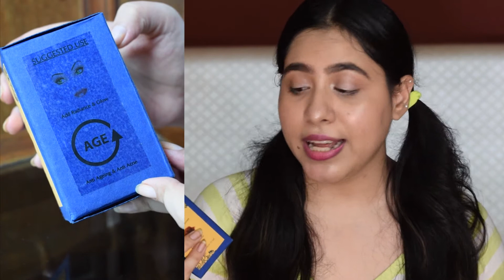Blue Nectar KUMKUMADI NIGHT GLOW SERUM Review • Best Face Oil for Oily skin • How to use face oils •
in this video I'm going to talk about Kumkumadi night glow serum by blue nectar which is a face oil. I have bursted all the myths about people with oily skin and how they can use face oil. I have also shared a couple of ways that you can use face oil with makeup as well. This video is packed with a lot of information and beauty hacks so watch it till the end.

*THIS VIDEO IS IN COLLABORATION WITH BLUE NECTAR AYURVEDA*

AMAZON BUYING LINK:

Aakanksha 🏵️

Copyright©
The content in this video is created by the owner of this channel. The specific credits to the respective people are given and mentioned above (if any).